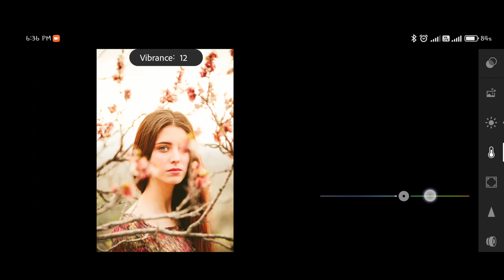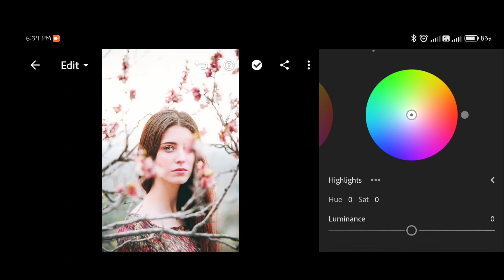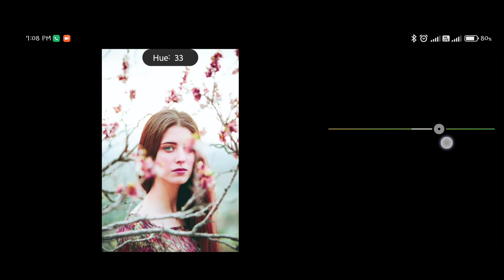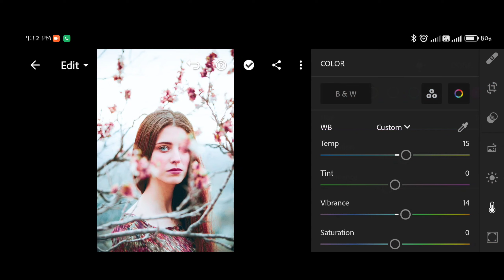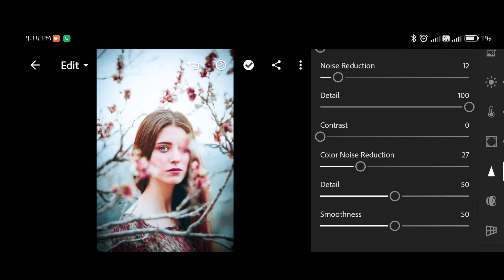"Unlock the Full Potential of Your Photos with Lightroom: Editing Tutorial"photoediting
"Unlock the Full Potential of Your Photos with Lightroom: Editing Tutorial"

                     Enjoy (. ❛ ᴗ ❛.)

1. Lightroom
2.
Apk Available in Playstore.